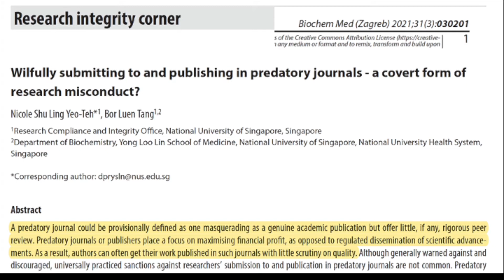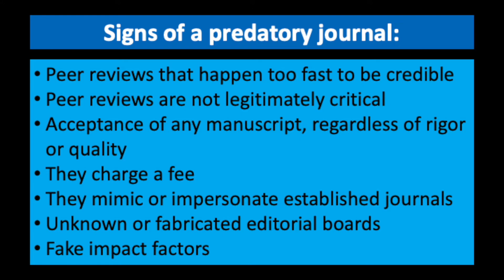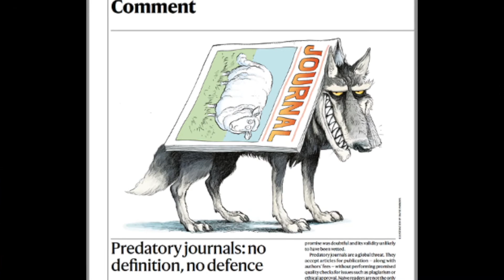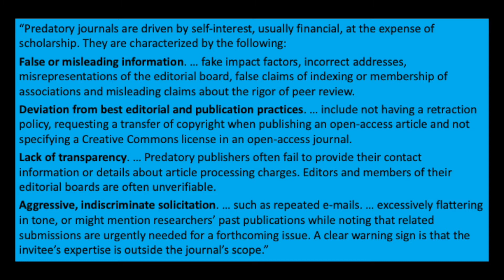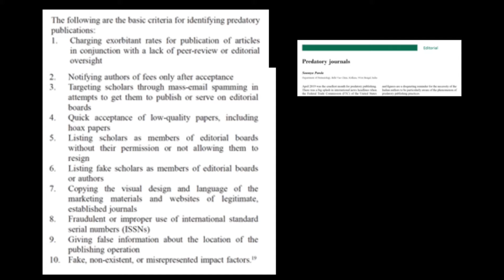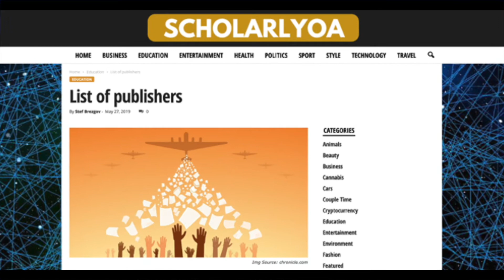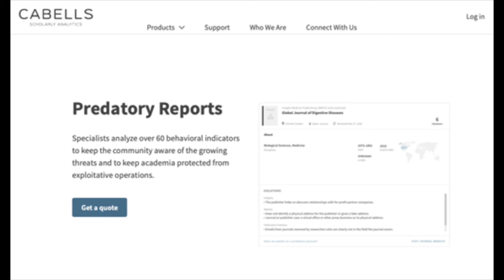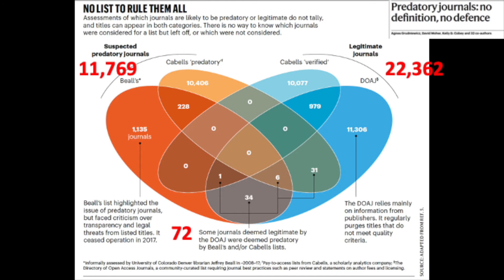The Dark Side of Academic Publishing - What You Need to Know to Avoid Predatory Journals!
Publishing your scientific research article in a predatory journal may be quick and easy, but it will probably hurt your career rather than help it. What are predatory journals by definition, and how do you avoid publishing your scientific research paper in a predatory journal?

** For more scientific writing advice, tips, and discussion, check out these resources: **

We focus on the steps and the process of getting your manuscript or thesis chapter DONE.

**Expert Scientific Writing Techniques course **
This course will walk you through grammar, sentence structure, paragraph structure, editing techniques, and more, to allow you to make your writing of high quality.

Willfully submitting to and publishing in predatory journals - a covert form of research misconduct?:
Blacklists and Whitelists To Tackle Predatory Publishing: a Cross-Sectional Comparison and Thematic Analysis